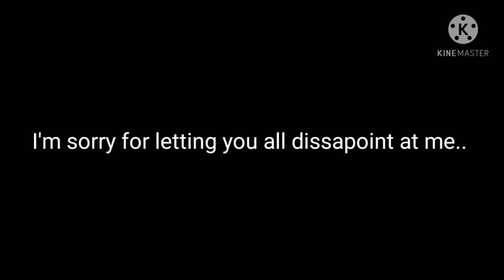It's cancelled, I'm sorry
You can punish me if you want...